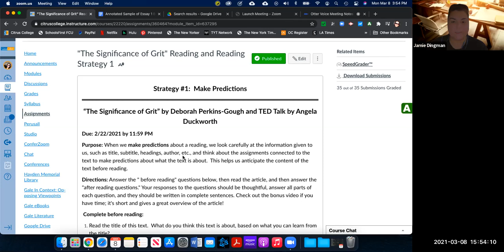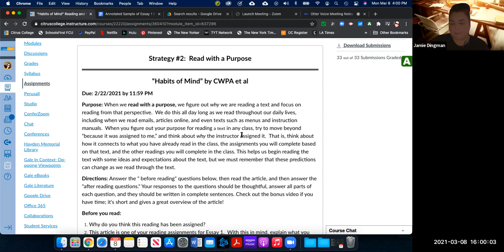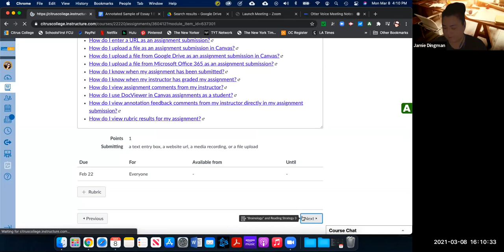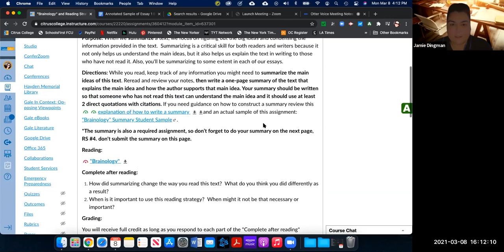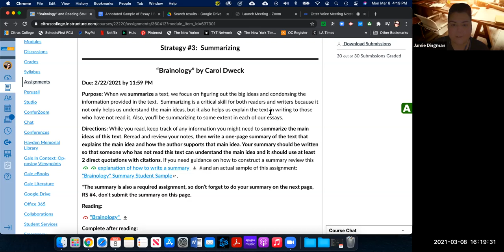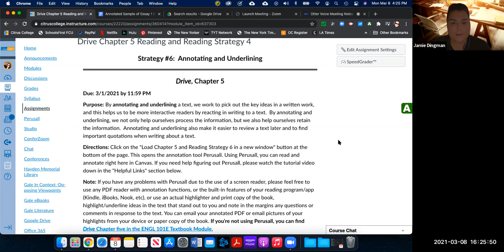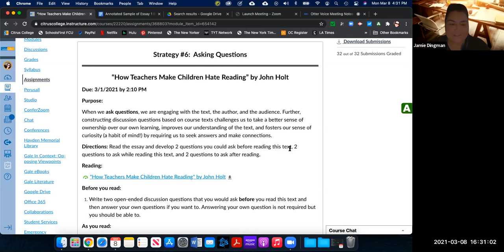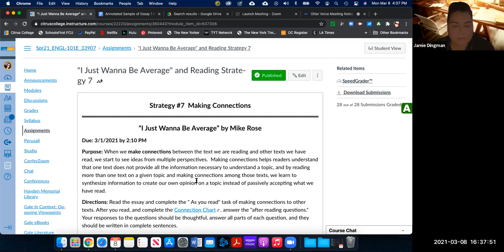Essay 1 Readings and Reading Strategies Lecture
Hi, all! In this video, I review the readings and reading strategies we completed for this first essay unit.